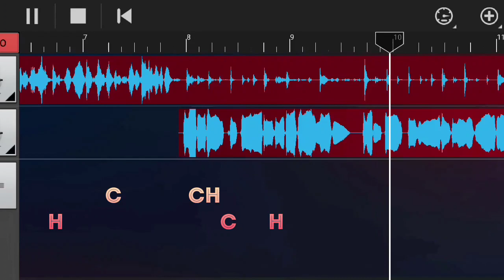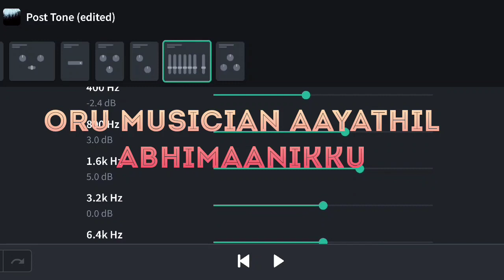നിങ്ങൾക്കും ആകാം Musician Trailer | Vlog Series | Zero Budget Music Making | Shameem Rahman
It is a small venture by me for the upcoming and ambitious music composers and singers. It will be a Vlog series explaining some free apps and combination of apps for Zero budget music making.
NB : I'm not recommending these methods for higher quality outputs or Professional projects such as Films, Short films etc. Use it for fulfilling your ambitious projects.